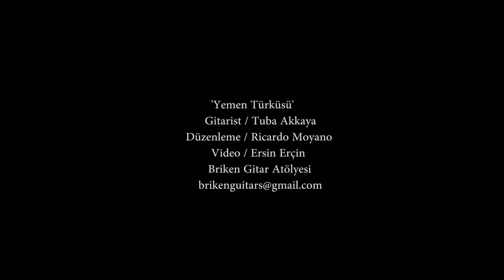Briken Guitars / Handmade Carved Body Classical Guitar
Adres: Asmalı mescit mahallesi Jurnal sokak 12-2
Tünel Beyoğlu  İstanbul